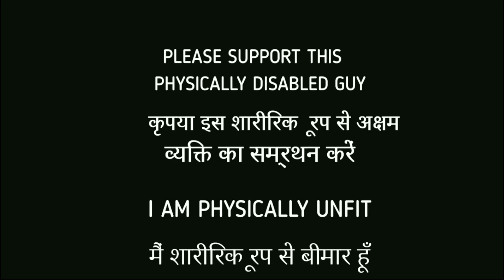New Super Fast Awm Macro Script For Bluestacks 5 | Bluestacks 5 Secret Macro Script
12gb ddr3 ram
         248gb ssd
        2tb hdd
        gt710 graphic
        gigabyte motherboard
        intel duel core I3 processor
        logitech G102